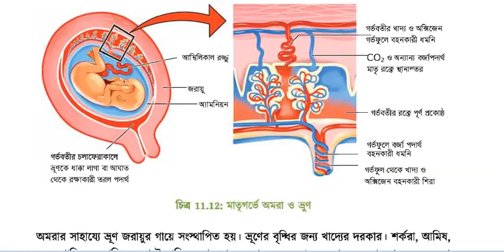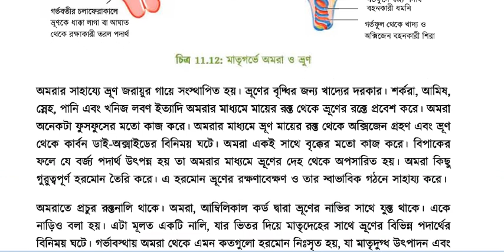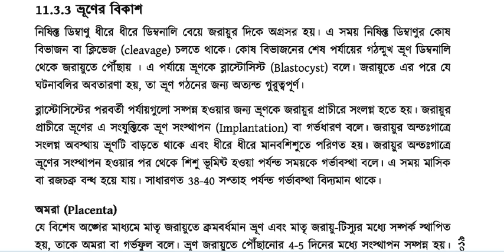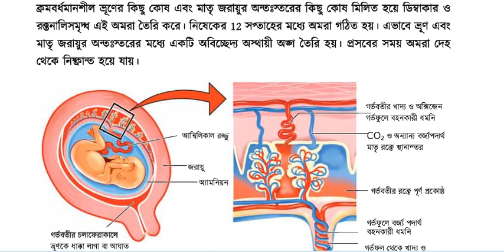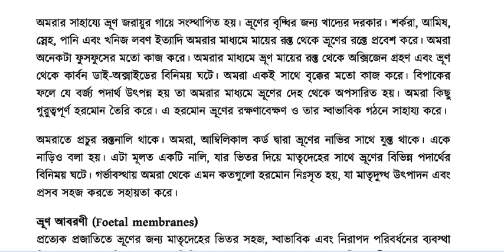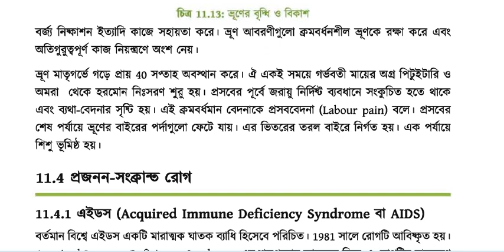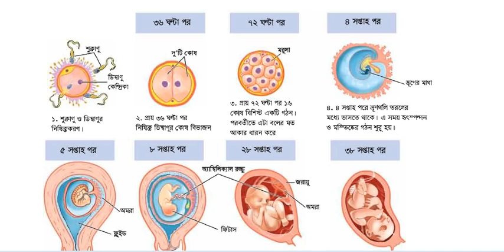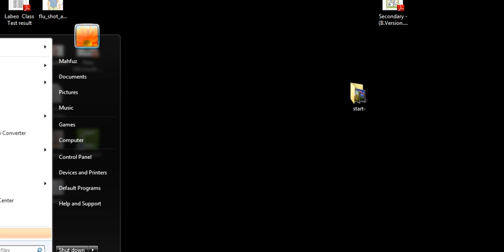নবম শ্রেণি, অধ্যায় -১১, মানব ব্রুনের বিকাশ